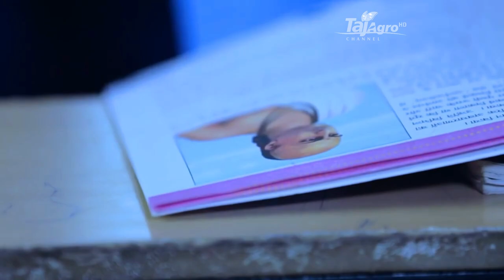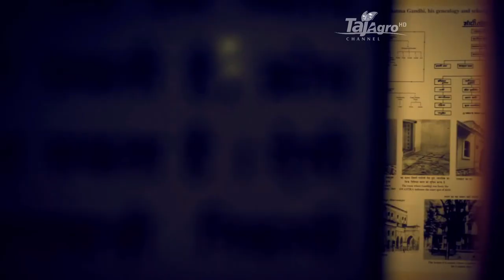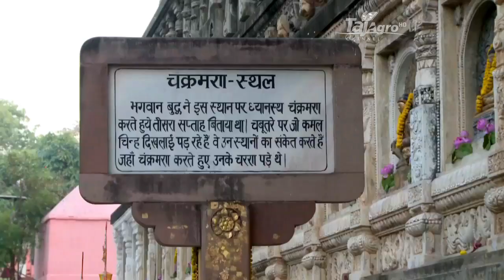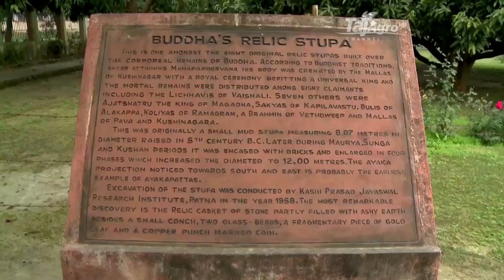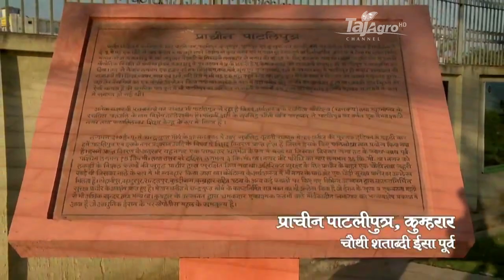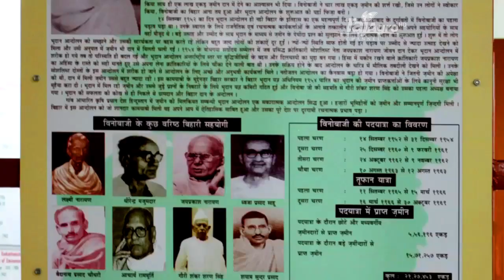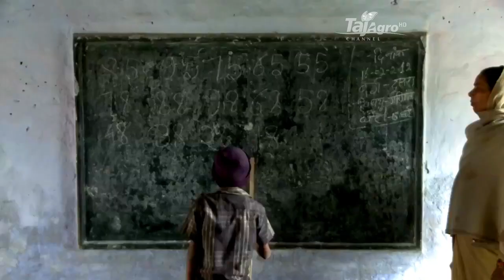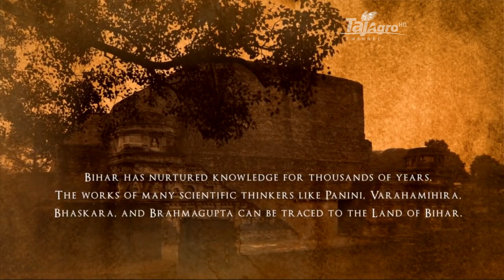Holy Land of Mithila (Bihar - The Land of Knowledge) जानिए बिहार से जुड़े रोचक एवं ऐतिहासिक तथ्य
बिहार देश के सबसे पुराने राज्यों में से एक है। हम बात करने जा रहे हैं 103 साल पुराने इस राज्य से जुड़े उन ऐतिहासिक तथ्यों पर चर्चा करने जा रहे हैं, जिन्हें पढ़कर आप भी इस राज्य पर गर्व महसूस करेंगे।

बिहार का सुनहरा इतिहास दुनिया का सबसे पहला गणराज्य बिहार के वैशाली में स्थापित किया गया था। 2600 साल पहले बिहार को सबसे ज्यादा शांतिप्रिय यानी अहिंसा प्रिय भूमि कहा जाता था। बोधगया और पावापुरी में लोग शांति प्राप्त करने के लिये आते थे और आज भी आते हैं। भारत के चार महान राजा इसी राज्य से थे- समुद्र गुप्त, सम्राट अशोक, राजा विक्रमादित्य और चंद्रगुप्त मौर्य। पुरातन काल में संस्कृति और सत्ता के बारे में अध्ययन करने के लिये दुनिया भर से लोग यहां आया करते थे। भारतीय सभ्यता की असली तस्वीर पाटलीपुत्र से ही उभरी थी। नालंदा विश्वविद्यालय दुनिया का सबसे पुराना विश्वविद्यालय है। बौद्ध और जैन धर्मों के अलावा सिख धर्म की जड़ें भी यहां से जुड़ी हैं। गुरुगोविंद सिंह का जन्म पटना में हुआ। पुरातन काल में बिहार देश की व्यापारिक राजधानी हुआ करती थी। तब देश का 40 फीसदी व्यापार सिर्फ मगध, वैशाली, मिथ‍िला, विदेहा, अंग, साक्य प्रदेश, विज्जी, जनका से हुआ करता था।

भारत के पूर्वी भाग में स्थित बिहार (Bihar) देश का सबसे आबादी वाला तीसरा राज्य और क्षेत्रफल में 13वा सबसे बड़ा राज्य है | यह राज्य उत्तर स दक्षिण की ओर 695 किमी के क्षेत्र में फैला हुआ है जबकि पूर्व से पश्चिम की दिशा में इसकी चौड़ाई 483 किमी है | उत्तर में नेपाल , पश्चिम में उत्तर प्रदेश, दक्षिण में झारखंड तथा पूर्व में पश्चिमी बंगाल से घिरा बिहार आकृति में चतुर्भुज सा है | भारत के अन्य राज्यों की भाँती राज्य की लगभग तीन-चौथाई जनसंख्या कृषि एवं पशुपालन सम्द्भी व्यवसायों पर निर्भर है |

15 नवम्बर 2000 को दक्षिण बिहार (Bihar) को अलग करके नया राज्य झारखंड बनाया गे | बिहार की केवल 11.3 प्रतिशत आबादी शहरों में रहती है जो हिमाचल प्रदेश के बाद सबसे कम है | प्राचीन बिहार शिक्षा का बहुत बड़ा केंद्र था | मौर्य और गुप्त वंश ने इस इलाके पर काफी समय तक शासन किया | 70 के दशक में बिहार भारत के अन्य राज्यों की तुलना में आर्थिक एवं सामजिक तौर पर काफी पिछड़ गया |

बिहार (Bihar) भारत की प्राचीन सभ्यता का समृद्ध केंद्र है यह राज्य चन्द्रगुप्त मौर्य एवं सम्राट अशोक से सम्बंधित रहा है |

सम्राट अशोक के समय मगध में 19 हजार बौद्ध विहार थे | इन्ही वजह से इसे बिहार कहा जाता है |

यहा भगवान महावीर और बुद्ध से संबधित कई स्थल है |
12वी शताब्दी में मुहम्मद बिन खिलजी के आक्रमण कर नालंदा और तक्षशिला विश्वविद्यालयो को तबाह करने के साथ साथ हजारो बौद्ध भिक्षुओ को मार दिया था |
सिक्खों के दसवे और अंतिम गुरु गोविन्द सिंह का जन्म पटना में हुआ |
जैन धर्म के 24वे तीर्थंकर वर्धमान महावीर का जन्म पटना जिले के कुंडलपुर ग्राम में हुआ था

प्राचीन भारत के शक्तिशाली मगध साम्राज्य की राजधानी पाटलिपुत्र (पटना ) थी |
शेरशाह सुरी ने पाटलिपुत्र की प्राचीन भूमि पर पटना शहर की स्थापना की |
12 दिसम्बर 19 11 को संयुक्त बिहार एवं उडीसा के प्रावधान को बदलकर 1936 में बिहार को अलग राज्य बनाया गया |
बिहार (Bihar) का वर्तमान स्वरूप 01 नवम्बर 1956 में अस्तित्व में आया |
2000 में इसमें से झारखंड अलग प्रांत बनाया गया |

बिहार (Bihar) के पूर्व में पश्चिमी बंगाल , पश्चिम में उत्तर प्रदेश , दक्षिण में झारखंड और उत्तर में नेपाल है |
बिहार की परिस्थीतीयो के अनुसार इसे तीन प्राकृतिक इकाइयों में विभक्त किया गया है तराई क्षेत्र , मैदानी इलाका और छोटा नागपुर पठार
तराई भाग – यह हिमालय पर्वत श्रुंखला की शिवालिक श्रेणी का हिस्सा है यह पश्चिम चम्पारण जिले के उत्तरी भाग में 32 किमी लम्बे और 6.8 किमी चौड़े क्षेत्र में स्थित है | यह क्षेत्र उत्तर पश्चिम से दक्षिण पूर्व तक भारत नेपाल सीमा के समानंतर है | यह पर्वत क्षेत्र सुमेरश्वर एवं दून नामक दो पर्वतमालाओ से मिलकर बना है जिन्हें हुरडा नदी पृथक करती है |
मैदानी इलाका – बिहार का मैदानी भाग प्रदेश के कुल क्षेत्रफल के लगभग 42 प्रतिशत हिस्से में फैला है | दक्षिण में 150 किमी की समोच्च रेखा तथा उत्तर में तराई क्षेत्र को भारत-नेपाल अंतर्राष्ट्रीय सीमा रेखा इसका सीमांकन करती है |
छोटा नागपुर पठार – बिहार के मैदानी क्षेत्र के ठीक दक्षिण में 150 मीटर की समोच्च रेखा का आरम्भ है रोहतास की कैमूर पहाडी के अतिरिक्त समस्त क्षेत्र छोटा नागपुर पठार के अंतर्गत आता है | यह उत्तरी पूर्वी भारत की ओर फैले प्रायद्वीपीय भारत का एक हिस्सा है | यहा के चट्टानों को कैम्ब्रियन पूर्व युग का माना जाता है | पश्चिम का घाट एवं पूर्व में राजमहल पहाडी , ज्वालामुखी के लावे के जमाव का परिणाम है |
बिहार (Bihar) में गंगा ,सोन , गंडक , बागमती , घाघरा ,कोसी ,महानदी एवं दामोदर सहित अन्य प्रमुख नदिया है

अर्थव्यवस्था के लिहाज से बिहार भारत के सबसे गरीब राज्यों की श्रेणी में आता है
बिहार (Bihar) में चावल , गेहू , गन्ना ,जौ ,बाजरा ,जुट एवं चना सहित अन्य फसले उत्पादित की जाती है |

उद्योगों में यहा पर  लौह इस्पात , अलुमिनियम , ताम्बा , जस्ता , इंजीनियरिंग ,रसायन ,मोटरगाडी ,सूती वस्त्र ,चीनी ,रेशम ,जुट ,तम्बाकू-उर्वरक ,तेल शोधक ,कोयला उद्योग है |
यहा अभ्रक का देश में सर्वाधिक 54.8 प्रतिशत तथा कोयले का 34.8 प्रतिशत उत्पादन होता है |